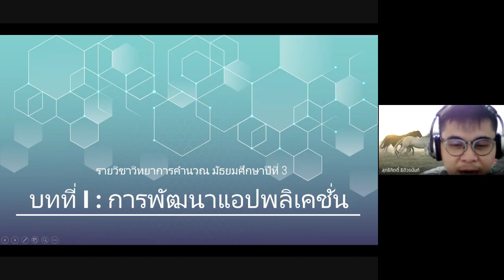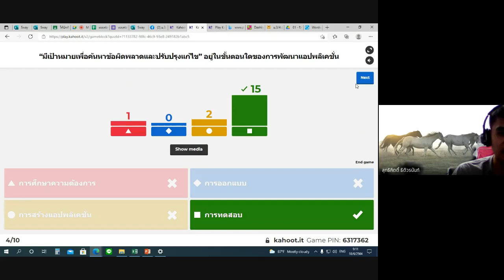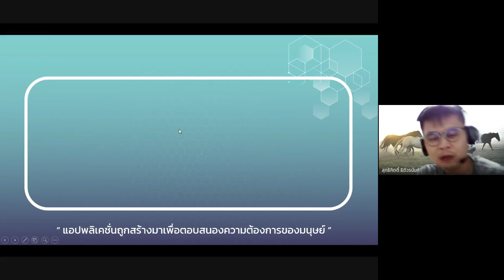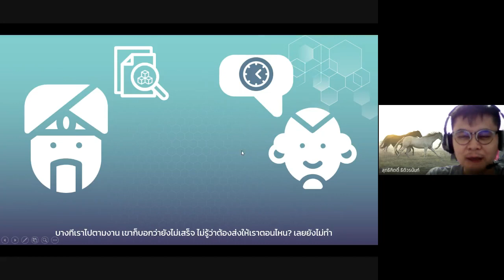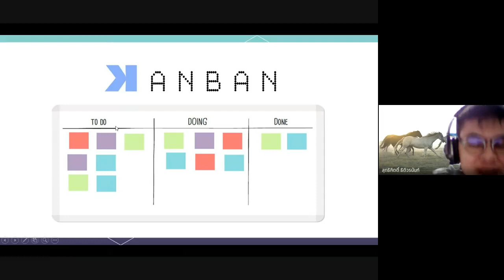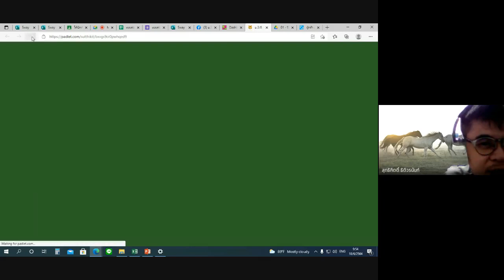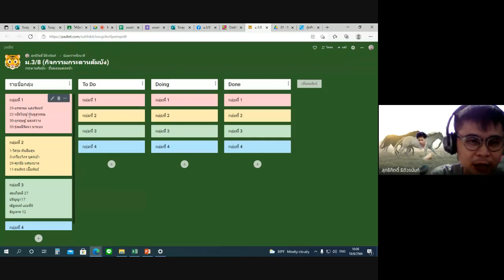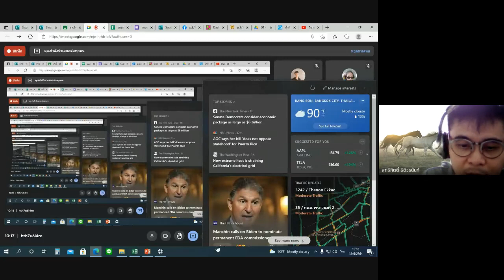18 มิ.ย 64 (การเรียนการสอน online ม. 3/8 รร. สามพรานวิทยา)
- การเรียน การสอน Online วิชา วิทยาการคำนวณ ม.3
- เครดิต เนื้อหาจาก ช่อง Naruepon Seenoikhaw ครับ
- การเรียนการสอนนักเรียนโรงเรียนสามพรานวิทยา (ใช้ในทางการศึกษา)